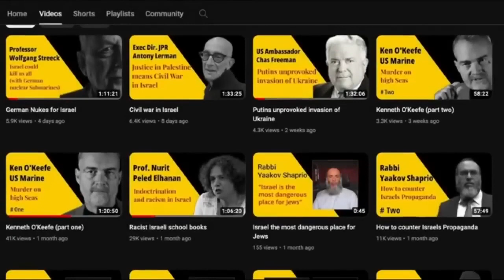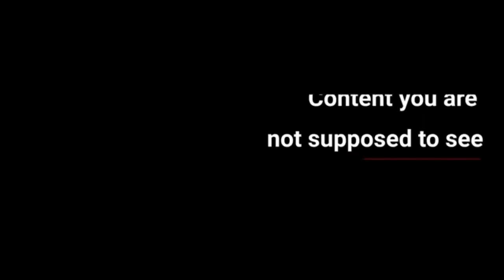Guerra entre Israel y Gaza